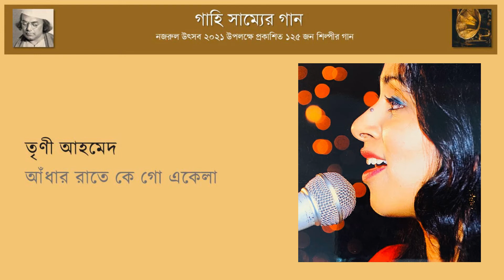আঁধার রাতে কে গো একেলা | Adhar rate ke go Ekela || তৃণী আহমেদ | Treeny Ahmed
নামঃ তৃণী আহমেদ
গান - আঁধার রাতে কে গো একেলা
তৃণী ইংল্যান্ডে জন্মগ্রহণ করেন এবং সঙ্গীতের সাথে ছোটবেলায় বেড়ে উঠেন। মাত্র ৬ বয়সে নজরুল সঙ্গীত দিয়ে তাঁর সঙ্গীতজীবন শুরু করেন। তিনি জাম্বিয়া এবং সুইজারল্যান্ডে বড় হোন। ছোটবেলার প্রিয় স্মৃতি হলো পিতামাতার রবীন্দ্রসঙ্গীত, নজরুল সঙ্গীত এবং গণসঙ্গীতের চর্চা দেখা।
তিনি জাম্বিয়া এর জাতীয় টেলিভিশনে “প্রজাপতি” নজরুলগীতি দিয়ে সঙ্গীতজীবনে অভিষিক্ত হোন। তিনি তাঁর পিতা ইকবাল আহমেদ এবং মাতা শাকেরা আহমেদ এর নিকট থেকে সঙ্গীতের তালিম নেন। বর্তমানে তিনি পন্ডিত অজয় চক্রবর্তী এর নিকট থেকে তালিম নিচ্ছেন।
তৃণী হার্ভাড বিশ্ববিদ্যালয় থেকে অর্থনীতিতে স্নাতকোত্তর ডিগ্রী অর্জন করেন। তিনি বর্তমান ইয়েল স্কুল অভ ম্যানেজমেন্ট এ কর্মরত আছেন। তিনি তাঁর স্বামী তারিক এবং তাঁর দুই পুত্র সন্তান রায়ান ও যায়দানকে নিয়ে থাকেন।
তিনি যুক্তরাষ্ট্র, তাইওয়ান, কোরিয়া, জাপানসহ অন্যান্য দেশে নিয়মিত সঙ্গীত পরিবেশনা করে থাকেন।